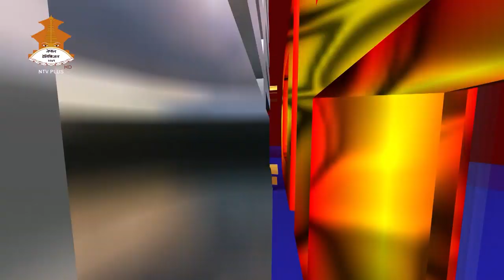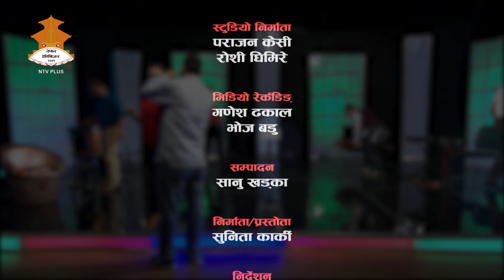SURSADHANA PLUS || NIRMALA GHISING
SURSADHANA PLUS ||
PRESENTER : SUNITA KARKI
GUEST : NIRMALA GHISING